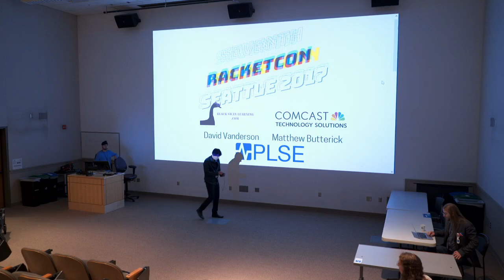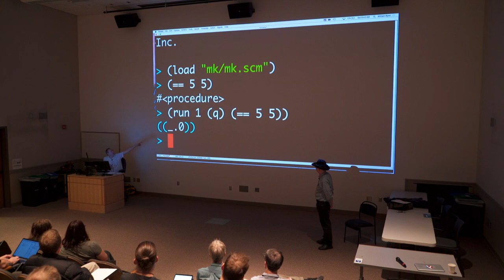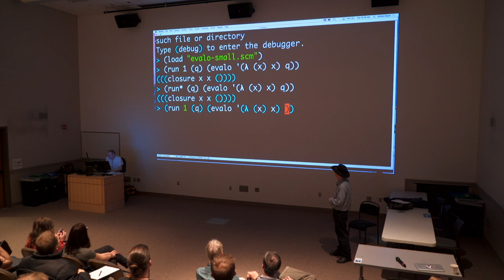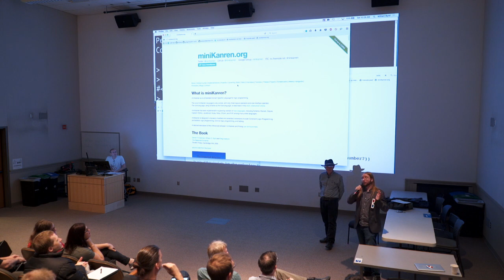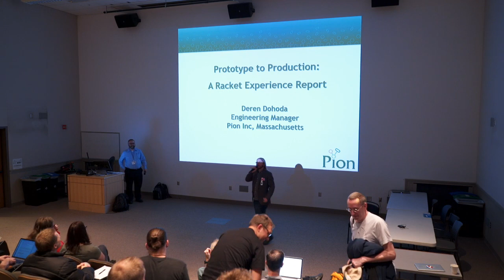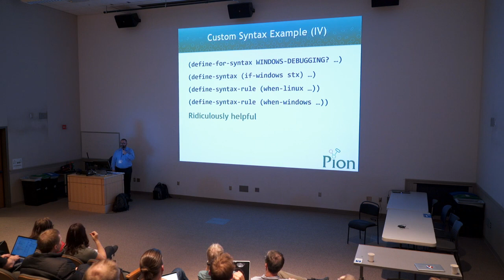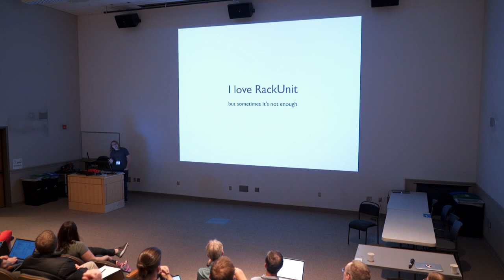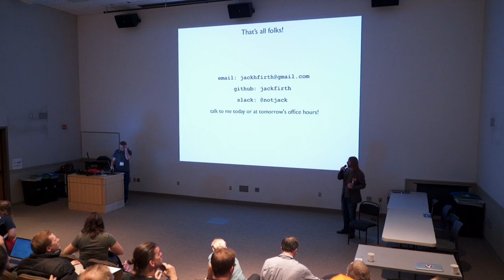RacketCon Seattle 2017 Morning Livestream Archive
Morning session of RacketCon from October 7, 2017